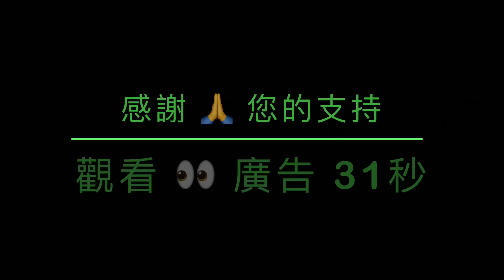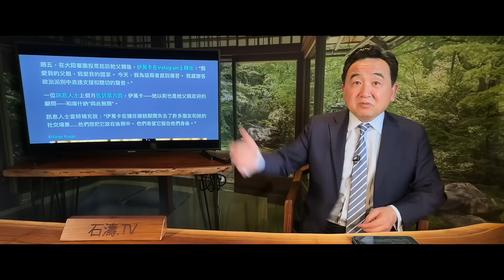「獨家：臨行前 伊萬卡拜會了自己的父親」No.04（04/04/23）表明：父親被迫害